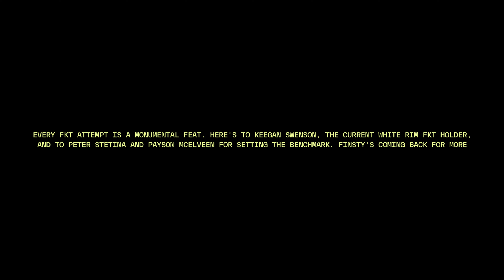Hyper Space: Finsty Redlining the White Rim FKT.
Standing as one of the most fiercely contested FKT routes, the White Rim Trail in Moab, Utah stretches across 100 miles of sand and resting under the unforgiving desert sun.

From early morning darkness to the stunning alpenglow, Russell ‘Finsty’ Finsterwald set out to leave his mark on the trail and take the win on a different kind of race - the White Rim FKT. Having been held by WorldTour-roadie-turned-gravelista, Pete Stetina, and current holder, Keegan Swenson, who has actually held the record twice.

It’s a nearly-100 mile loop in Canyonlands National Park, Moab, and the record is 5 hours, 28 minutes, and 17 seconds. The terrain is stark, martian-like. Sand is everywhere, with drifts of the stuff accumulating in the turns, and long sections where it’s hub-deep.

With the dust now settled, head to MAAP.cc to read more about Finsty's attempt.